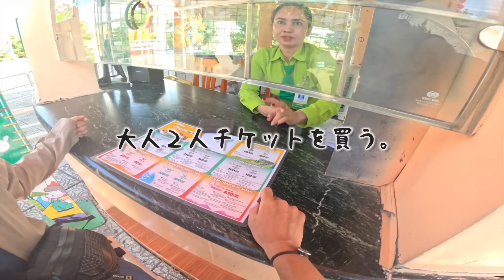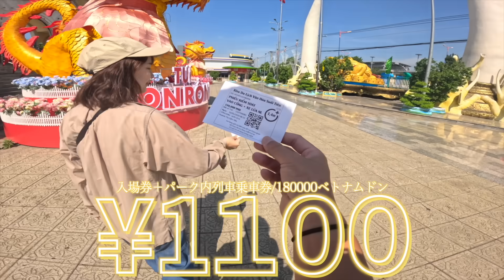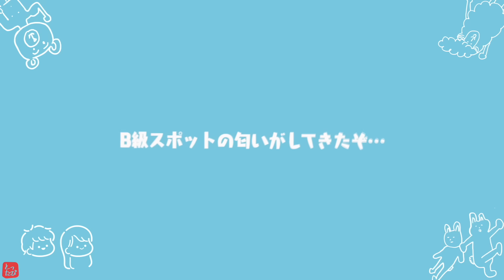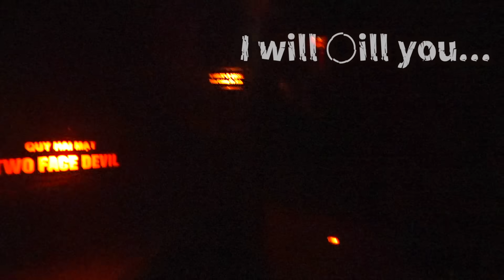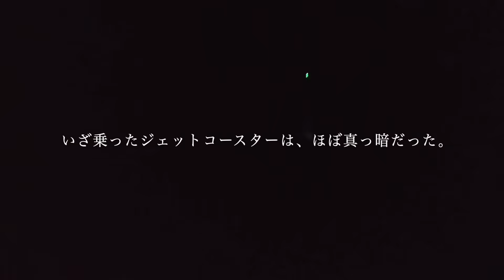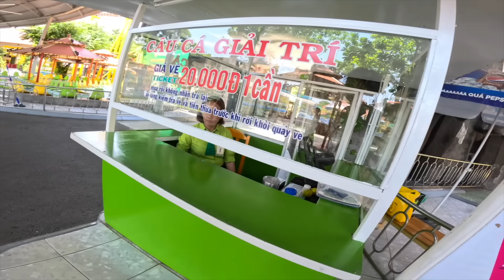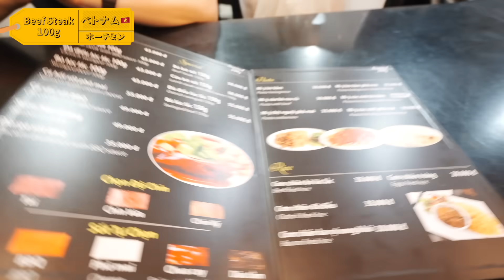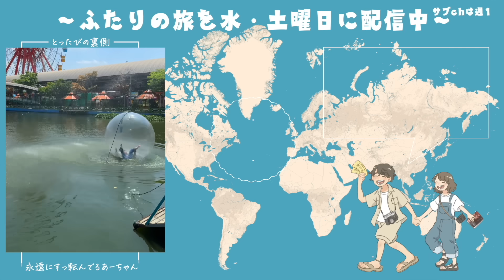ハネムーンで旦那がディズニーに連れてきてくれたと思ったら…【ベトナム】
📚車で同棲しながら日本一周旅の書籍📚
「大切な人と行きたい写真でめぐる日本ふたり旅 」